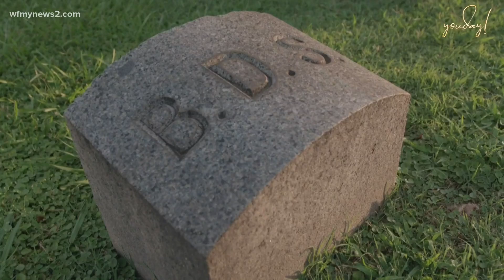Don’t let life pass you by: Youday!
Coach LaMonte shares an important message about living your life to the fullest.